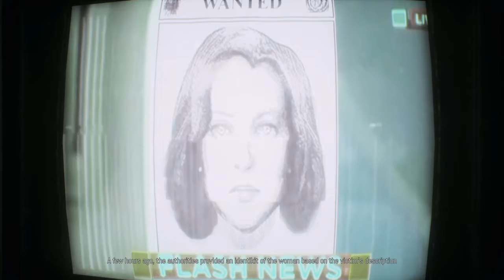JENNIFER?! | Remothered: Tormented Fathers Part 9